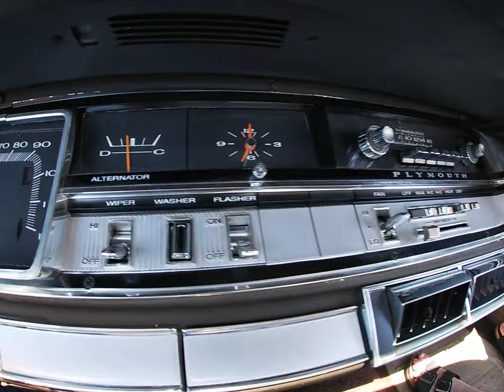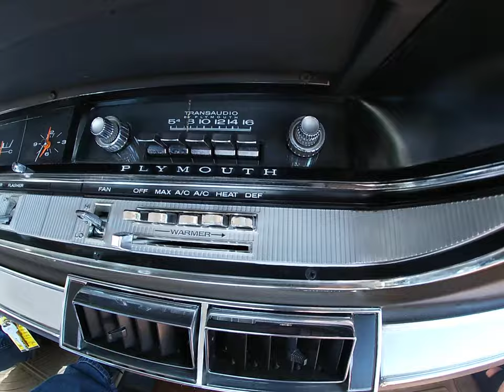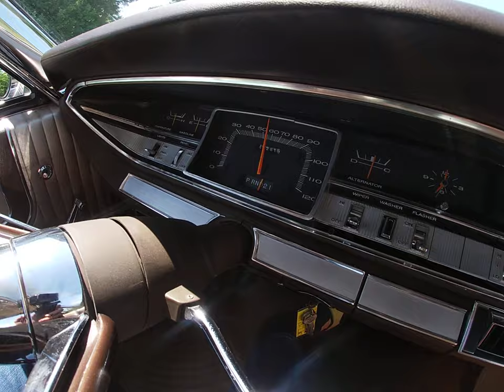1967 Plymouth Fury III Test Drive